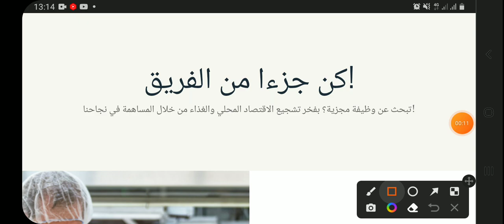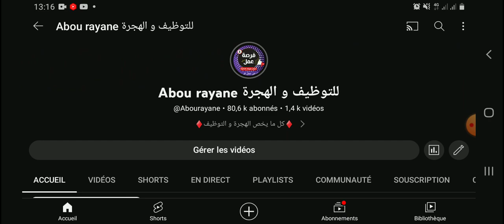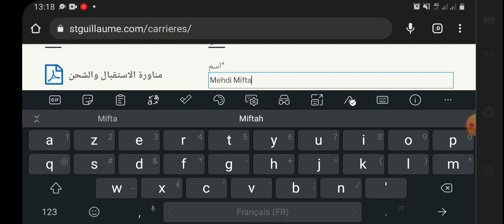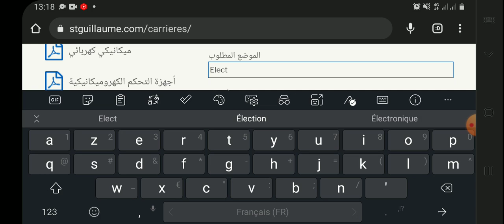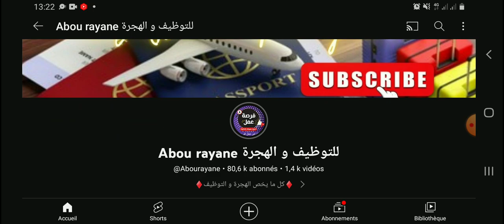الهجرة إلى كندا 2023 🇨🇦 سجل إسمك في استمارة الآن من الهاتف شركة الجبن الكندية توفر لك عقد عمل للهجرة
ـــــــــــــــــــــــــــــــــــــــــــــــــــــــــــــــــــــــــــــــــــــــــــ

📌 شاهد أيضا :

⭕ الهجرة إلى كندا 2023 بأسهل الطرق شركة ترسل لك عقد عمل إلى منزلك بدون شهادة لغة و بدون ¦ تدريب مجاني.. سجل من هنا :

⭕ كيفية إنشاء سيرة ذاتية بالطريقة الكندية مع نموذج جاهز للتحميل و التعديل عليه :

وفقكم الله وسدد خطاكم 🙏🙏

▬▬▬▬▬▬▬ஜ۩۞۩ஜ▬▬▬▬▬▬▬▬

▬▬▬▬▬▬▬ஜ۩۞۩ஜ▬▬▬▬▬▬▬▬

Madame, Monsieur,

▬▬▬▬▬▬▬ஜ۩۞۩ஜ▬▬▬▬▬▬▬▬